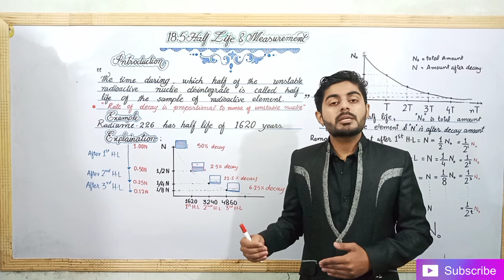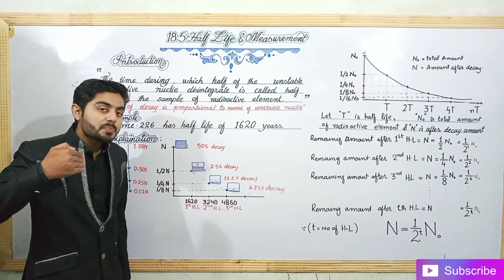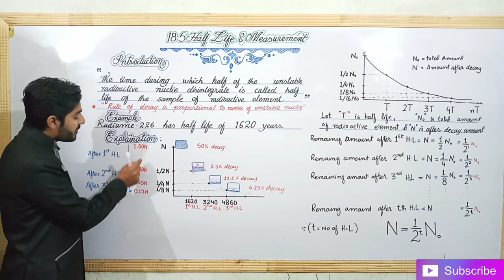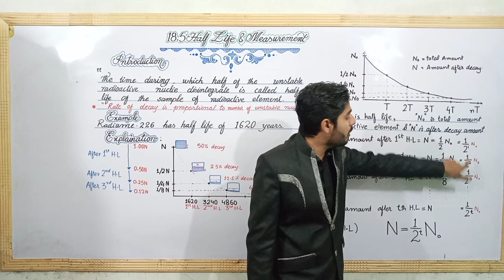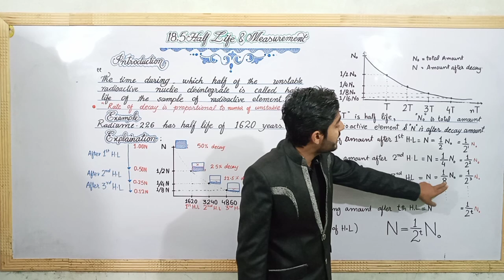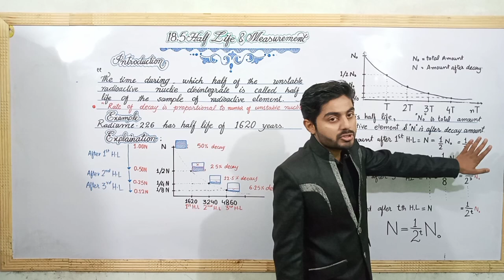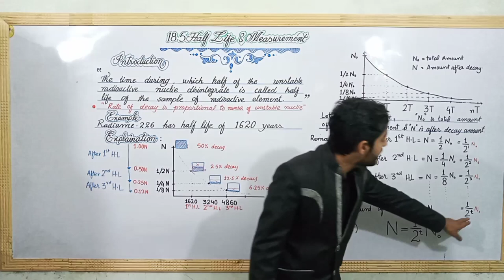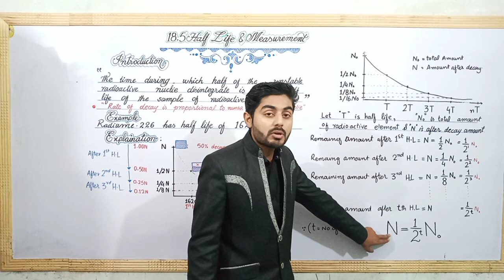Half Life class 10 | 10th class physics ch 18 half life and its measurement | physics wallah sabaq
1. half life physics
2. half life and its measurement
3. half life physics wallah sabaq
4. half life and rate of decay physics wallah sabaq
5. half life class 10
6. half life class 12 physics
7. half life calculations
8. half life chemistry
9. half life cheats
10. half life class 12
11. half life concept
12. half life decay
13. half life definition
14. half life decay physics
15. half life derivation
16. half life formula
17. half life friends physics
18. half life graph
19. half life hindi
20. half life in physics
21. half life in nuclear physics
22. half life in urdu
23. half life in chemistry
24. half life in radioactivity
25. half life in hindi
26. half life lecture
27. half life lecture in urdu
28. half life nuclear physics
29. half life new
30. half life neet
31. half life physics class 12
32. half life radioactive decay in hindi
33. t half life formula
34. t half life equation
35. half life uranium
36. half life video
37. Half life manocha
38. Half life academy
39. Half life ilmk ki dunya nhi kainaat
40. Half life friends physics is too easy
41. Half life pgc
42. Half life online free class
43. Half life best hindi lecture
44. Half life detivation
45. Half life formula derivation
46. Half life don’t memorise it from book
47. Half life haytham
48. Half life khan
49. Half life foundation
50. half life class 10
51. half life 10 class physics
52. 10th class physics chapter 18 half life and its measurement
53. half life and its measurement class 10
54. half life and its measurement 10 class physics
56. 10th class physics ch 18 half life and its measurement
57. half life and its measurement ilm ki dunya nhi kainaat
58. half life and its measurement khan academy of sciences
59. half life and its measurement haytham gulraiz

18.5 HALF-LIFE AND ITS MEASUREMENT
Process of radioactivity is random and the rate of
radioactive decay is proportional to the number of unstable
nuclei present. In the process, a constant fraction of large
number of unstable radioactive nuclei decays in a certain
time. So the life time of the unstable nuclei is unlimited and
is difficult to measure. We can get the idea about decay
rate by the term half-life.
Half-Life
The time during which half of the unstable radioactive
nuclei disintegrate is called the half-life of the sample of
radioactive element.
Every radioactive element has its own characteristic half￾life. For example, radium-226 has a half-life of 1620 years,
which means that half of a radium-226 sample will be
converted to other elements by the end of 1620 years
(Fig.18.7). In the next 1620 years, half of the remaining
radium will decay, leaving only one-fourth the original
If the half-life of the radioactive element is T , then at the
1/2
end of this time the number of atoms in the sample will
become half i.e., 1/2. After a time 2T , i.e., after second half-
1/2
life period, the number of remaining atoms will become
2
1/2.1/2 =1/2 =1/4, after a time 3 T , the number of
1/2
3
remaining atoms left will be1/2.1/2.1/2 =1/2 =1/8 , and at
the end of ‘t’ half lives number of atoms that remain will be
t
1/2 . It means that if
N is the original number of atoms in the o
sample of radioactive element, then after ‘t’ half-lives
number of atoms left in the sample can be determined by
using the relation,
 Remaining atoms = Original atoms
t
1/2
 or N = N x 1/
t
o 2
The process of radioactivity does not depend upon the
chemical combinations or reactions. It is also not affected by
any change in physical conditions like temperature, pressure,
electric or magnetic fields.
Example 18.2: The activity of a sample of a radioactive
bismuth decreases to one-eight of its original activity in
15 days. Calculate the half-life of the sample.
Solution: Let is the half-life and
T
A is the original
½
o
activity of the sample. After time T activity will be /2.
½
Ao
After 2T activity will become1/2. /2= /4. While after
½
A A
o o
time 3T , i.e., after three half-lives, the activity will drop
½
to /8. It means activity drops to one-eighth of original
Ao
activity in a time of 3 .T
½
Therefore, 3T = 15. This means half-life T of the sample will
½
½
be 5 days.
Example 18.3: A radioactive element has a half-life of
40 minutes. The initial count rate was 1000 per minute. How
long will it take for the count rate to drop to (a) 250 per
minutes (b) 125 per minutes (c) Plot a graph of the
radioactive decay of the element.
Solution: The initial count rate is 1000, therefore,
(a) As clear from above, it takes 2 half-lives for the count rate
181
ATOMIC AND NUCLEAR PHYSICS
Not For Sale – PESRP